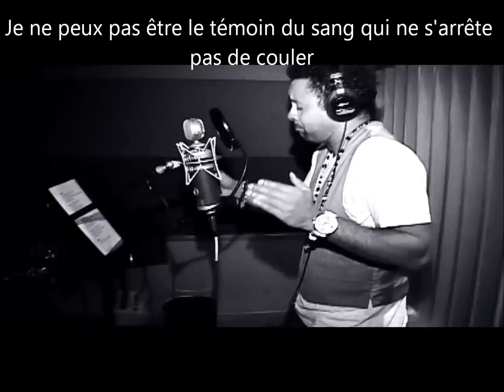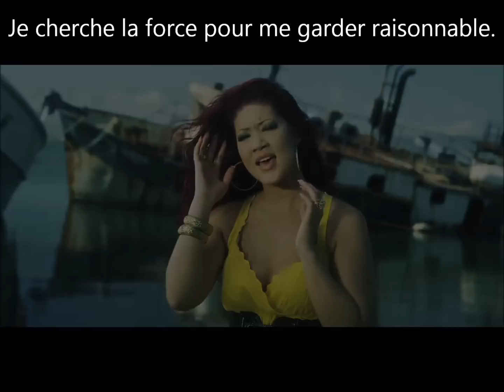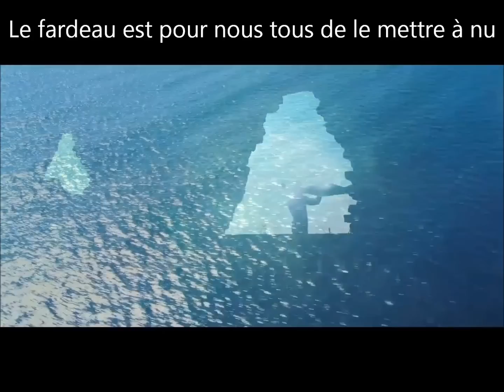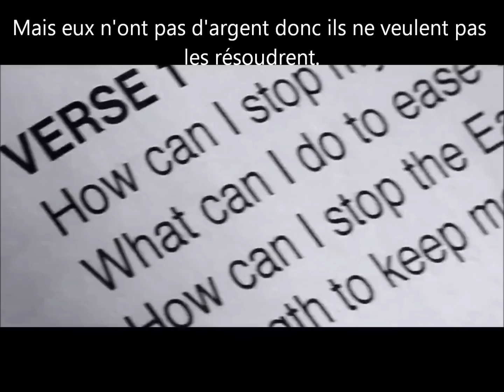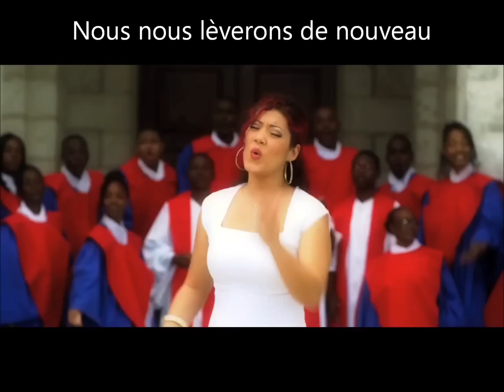Various Artists - Rise Again (Haïti Tribute) VOSTFR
Various Artists - Rise Again (Haïti Tribute)
Avec Shaggy, Sean Paul, Sean Kingston, Alison Hinds, Shontelle Layne, Edwin Yearwood, David Rudder, Kees Dieffenthaller, Destra Garcia, Tessanne Chin, Etana et Belo sur une production de Shaggy & Christopher Birch.